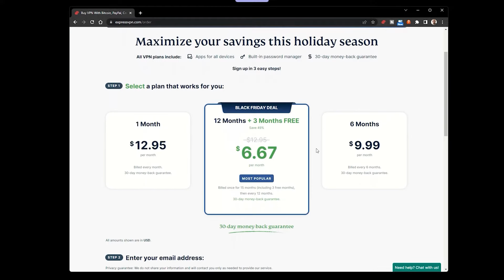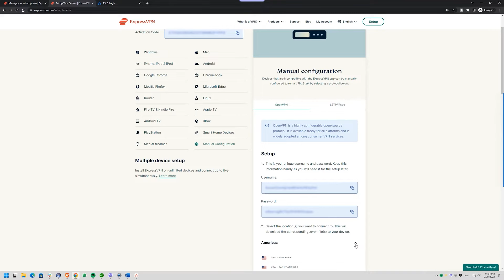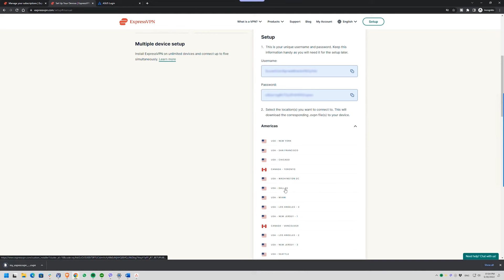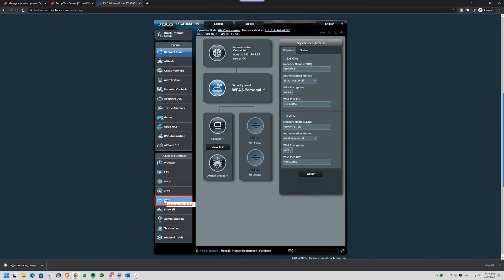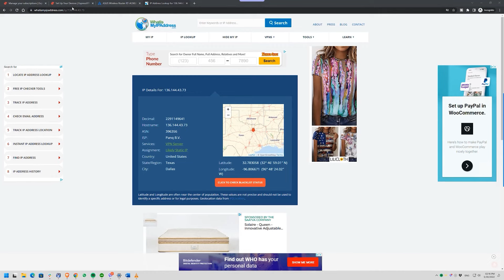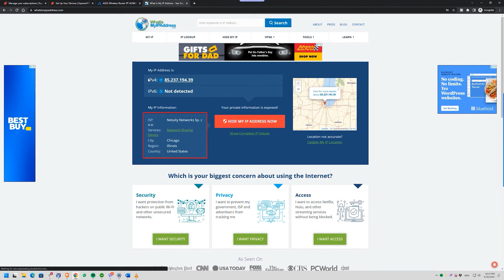Поставить VPN на Роутер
💵 Сэкономьте 49% на ExpressVPN + 3 месяца бесплатно: 💵

Хотите узнать, как установить VPN на ваш роутер?
Быстро и легко настройте VPN на вашем роутере!

VPN предоставляют огромные преимущества пользователям, но есть ограничение на количество устройств, которые можно подключить к сервису VPN.

В этом видео я покажу вам, как быстро и легко установить VPN на ваш роутер. В качестве примера я буду использовать роутер ASUS, но процесс похож для большинства роутеров.
Таким образом, вы сможете использовать сервис VPN со всеми устройствами, подключенными к вашему роутеру.
Также есть два варианта: "Open VPN" (более безопасный) и "L2TP" (вариант для стриминговых сервисов). Я рассмотрю оба варианта установки, так что вы будете осведомлены в обоих случаях.

Чтобы прочитать полный обзор ExpressVPN, сервиса VPN, который я буду использовать в этом видео, посетите ссылку ниже:

Чтобы получить огромную скидку на ExpressVPN или любой другой VPN-сервис, проверьте эту ссылку:

00:00 Введение
00:52 Шаг 1: Получить VPN
01:35 Шаг 2: Установка VPN на роутер
02:19 Шаг 3: Установка опции Open VPN
02:43 Шаг 4: Вход в систему роутера
03:32 Шаг 5: Настройка роутера
04:52 Шаг 6: Настройка опции L2TP (для стриминга)
06:19 Заключение

Мы просто помогаем людям, которые хотят получить доступ к каталогу Netflix (или любого другого стримингового сервиса) своей родной страны, когда они находятся за границей.